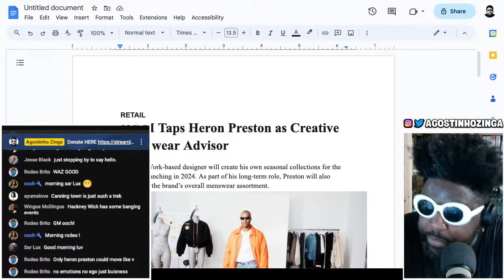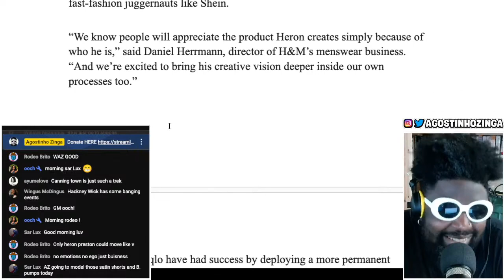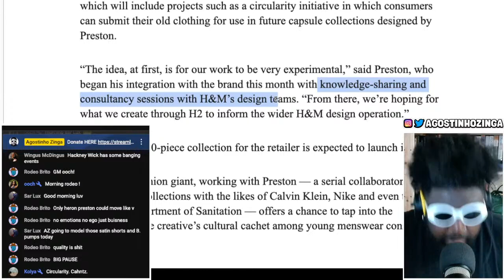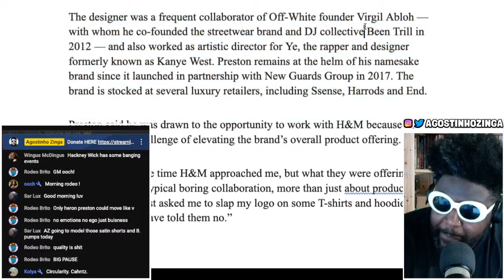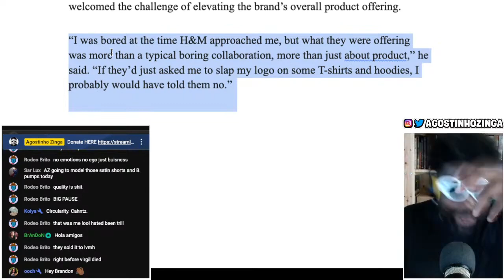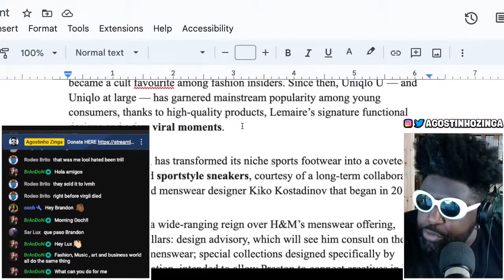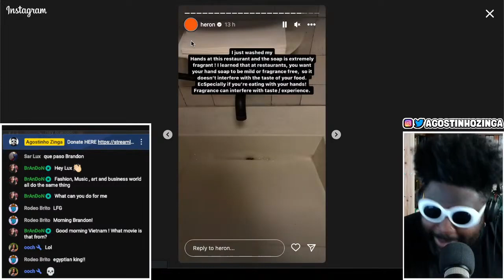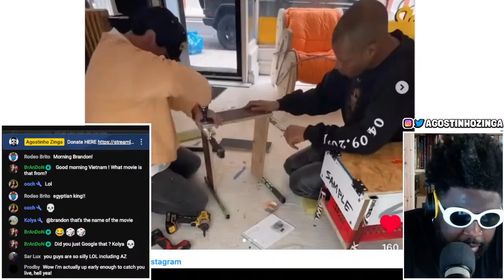Heron Preston joins H&M as Creative Menswear Advisor